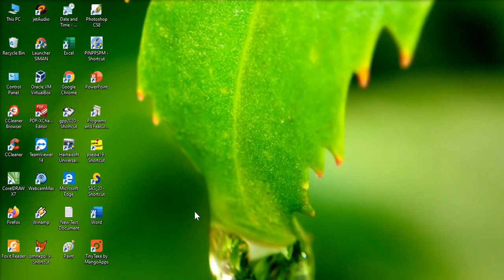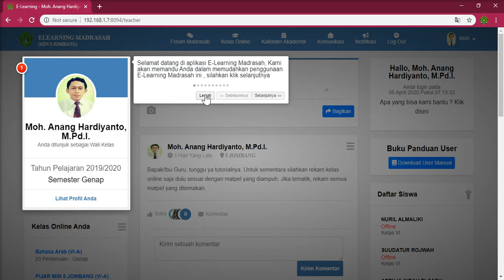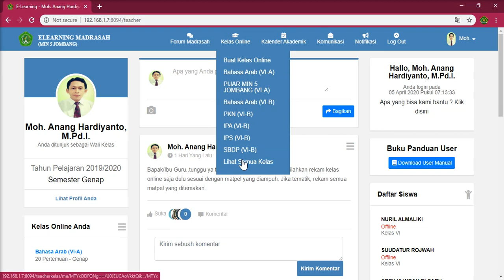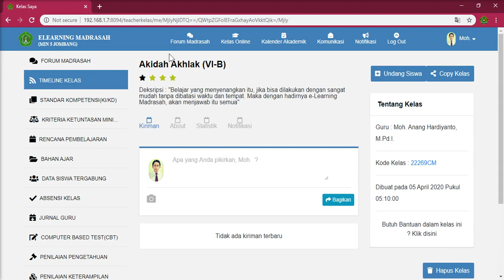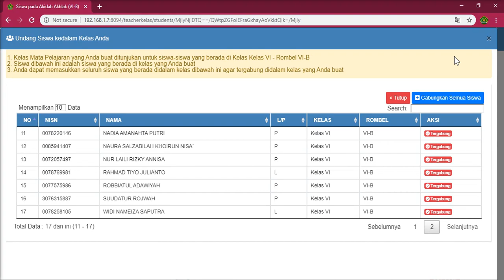Video 1 : Cara Menggabungkan Siswa di e-Learning Madrasah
Cara menggabungkan siswa ke Kelas online yang sudah kita buat. Jika terjadi gagal menggabungkan berarti kemungkinan siswa belum ditambahkan oleh operator ke kelas tersebut atau mungkin karena ada kesalahan pengisihan atau terlewatkan pada pengaturan kelas.

Info soundtrack : The day you went away. Vocal : M2M.
By. AnangGhaly